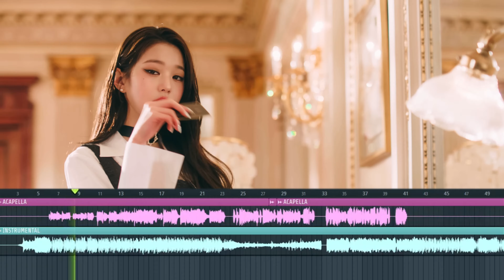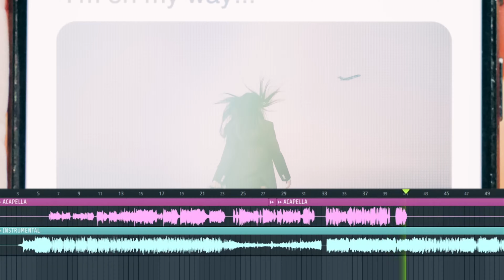IVE 아이브 'I AM' (DRUNK VERSION)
Suggest some more video ideas in the comments!